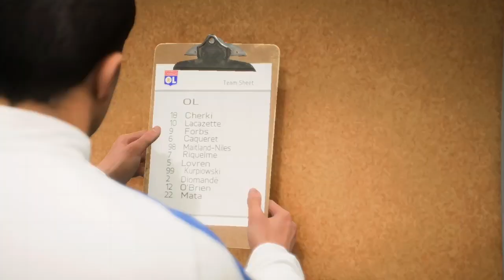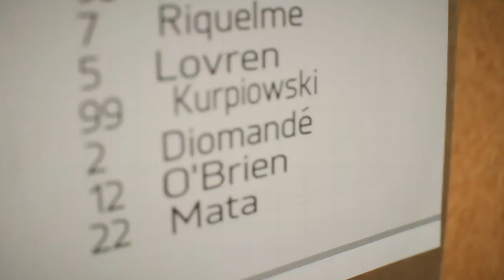CZYSTE KONTA | KARIERA BRAMKARZEM #2 EA FC 24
🎥MONTOWANE - CAPCUT
🎨MINIATURKA -  PHOTOSHOP
🖼️ DZIŚ W FILMIE - KARIERA